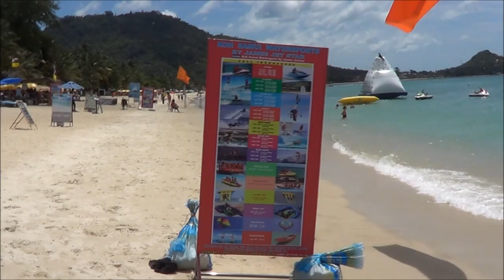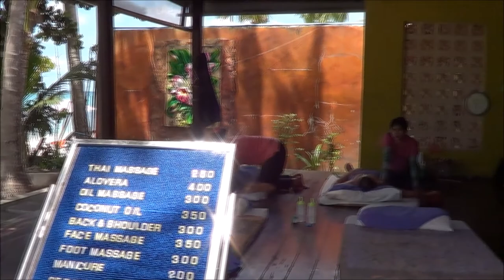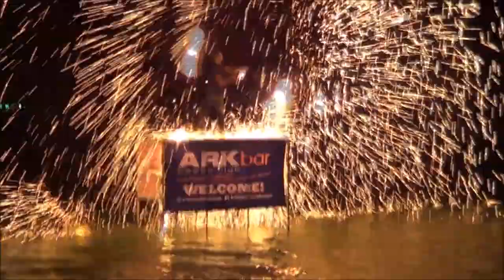Koh Samui Lamai and Chaweng Beach and Nightlife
world traveller Antonio Garandi
              Production HD